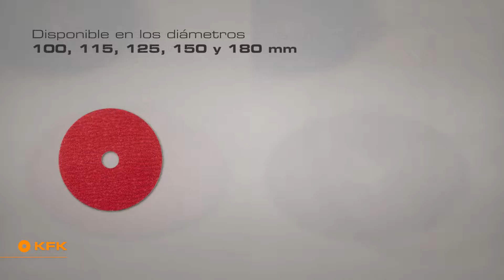Resultados de trabajo más rápidos con la KFK gracias al arranque agresivo del material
Discos de fibra para amoladora angular.
Mejores resultados en acero o acero inoxidable. Comparativa de rendimiento de discos de fibra tradicionales y grano cerámico.